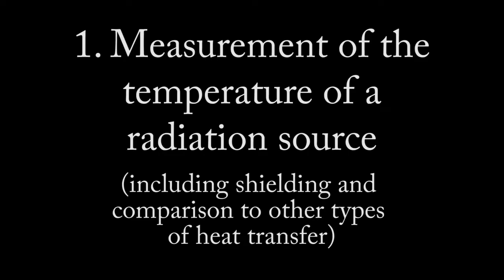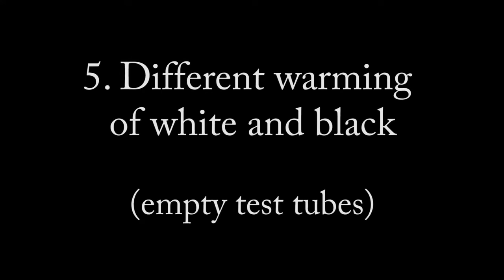Thermal Radiation Experiments